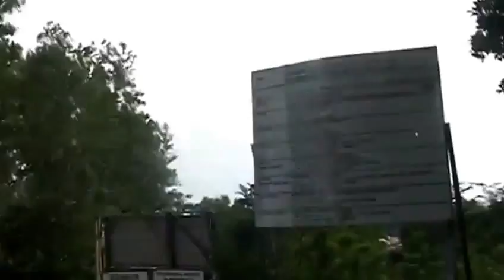Kuching in moto